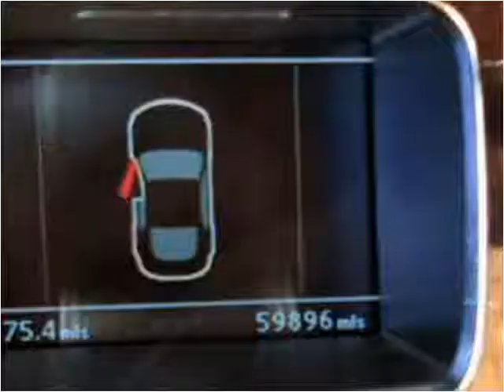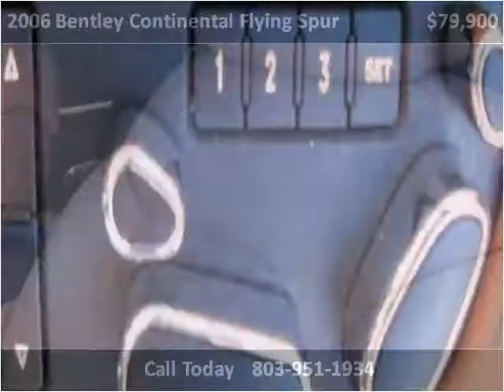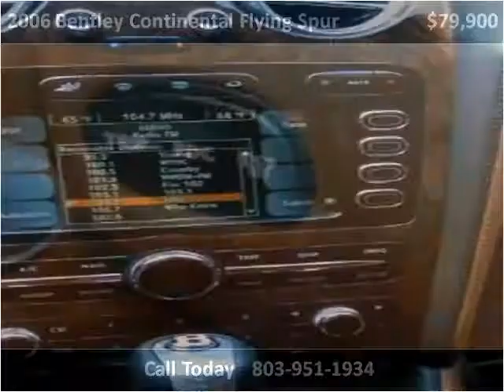2006 Bentley Continental Flying Spur Used Cars Lexington SC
This 2006 Bentley Continental Flying Spur is available from Luxury Cars of Lexington.